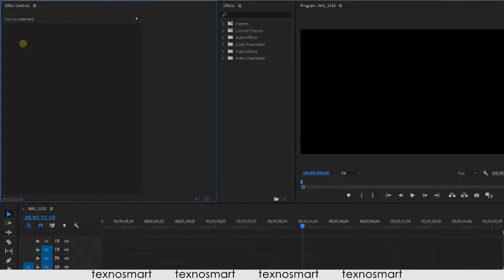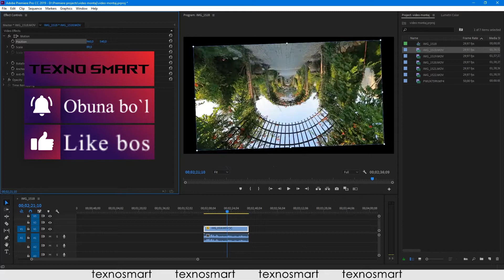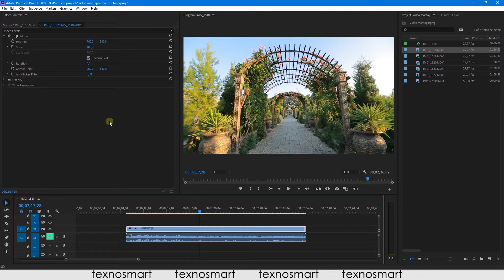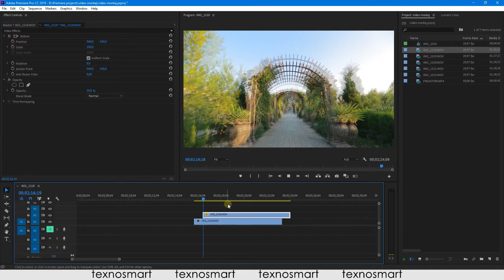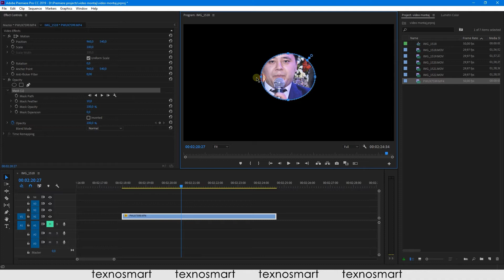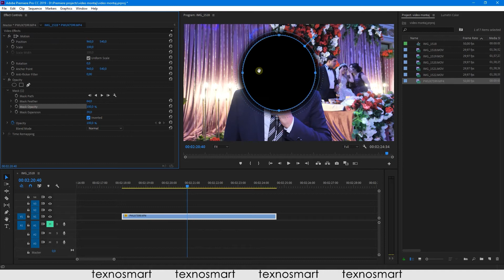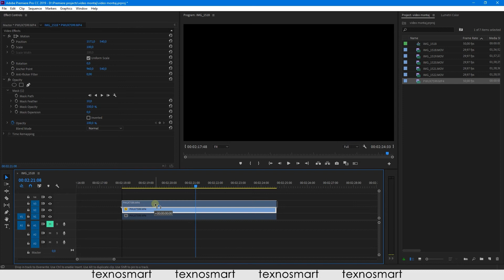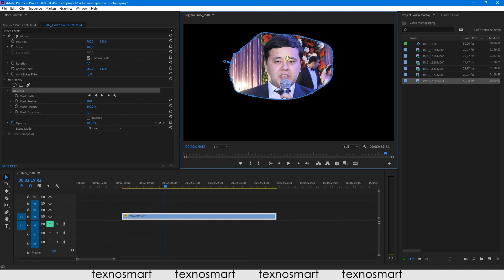Video montaj \\ 13-dars Effects control paneli, motion, opacity va maskalar bilan ishlash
✅ Kanalimni qo'llab-quvvatlash uchun
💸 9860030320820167